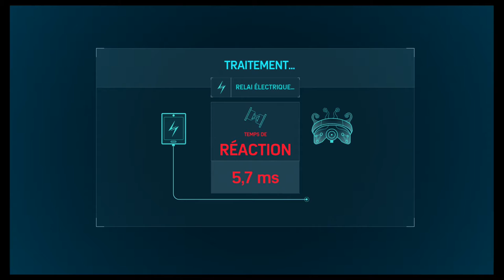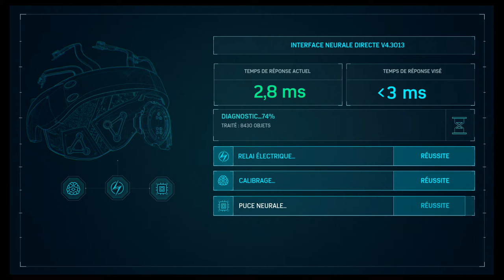[Let's play] MARVEL'S SPIDER-MAN #27 Leçon de boxe | PS4